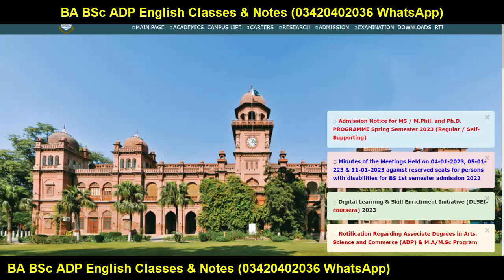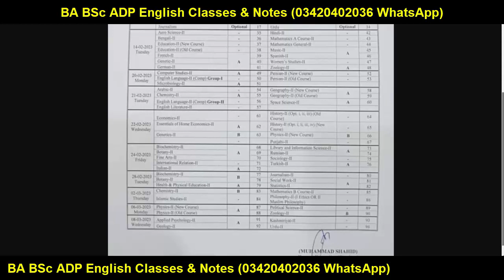BA BSc ADP Supply 2022 Date Sheet Official/Fake/Tentative Punjab University - ADP Supply PU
YOUR QUERIES About Education:
BCOM ADC
3rd Year
4th Year
Exams
Result
Admissions
MA MSc
BBA
MS
MPhil
PHD
BS (Hons.)
Matric
Intermediate
9th
10th
11th
12th
Bise Lahore
Bise Sahiwal
Bise Faisalabad
Bise Sargodha
Bise Multan
Bise Gujjranwala
Bise Rawalpindi
FBISE
1st Year
2nd Year
Kpk Board
Punjab Board
Sindh Board
Successful Graduate